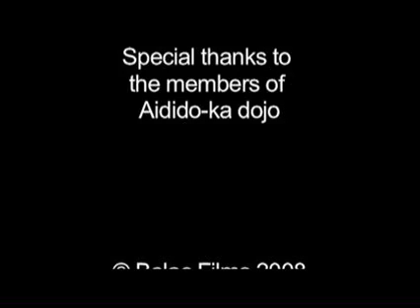Aikido - The Way